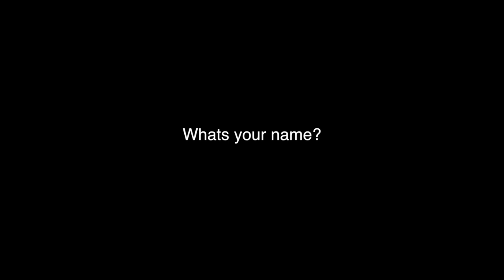What it's like to live with Damielou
these are the people I live with. They make me smile when i'm home and pick me up when i'm being down on myself.
they're my little family..
thought i'd ask them a couple of questions on the spot

we are all musicians cept the 2 fluffy ones that don't pay rent.

if you wanna make me look cool you can and follow them on instagram

Olivia @oliviameg_music
Gemma @gemma.dilemma.art
Reuben @roopnator
Grace @gracesaraimusic

EQUIPMENT
Cameras - Canon G7x MARK 2
Mics: Blue Yeti Mic
Guitar: Mini Maton EML6
RC30 loop station
Editing: Garageband, Logic, Final Cut Pro, Adobe Premiere Pro

What I'm Supporting:

VIRUNGA NATIONAL PARK:

My scrunchie was made by a widower of a Ranger who risked their life to protect Rhinos, Gorillas, and Elephants from poachers at Virunga National Park